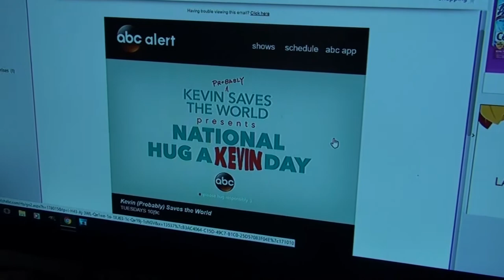DELIVERING A PICNIC TABLE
Kevin delivers a picnic table to an Antique Shop - Little House of Treasures in Murrieta! Valerie takes a day long nap fighting yet another Migraine! Angel and Valerie give a special shoutout! And it's raining bones!

Little House of Treasures
24980 Washington Ave.
Murrieta, CA

                    Kevin: 49drummers
                    Megan: meganceciliacoyne

Title: Snow Rock Avalanche
About: What does and avalanche sound like? snow and rock sliding down mountain.

Human Skeleton Falling Green Screen